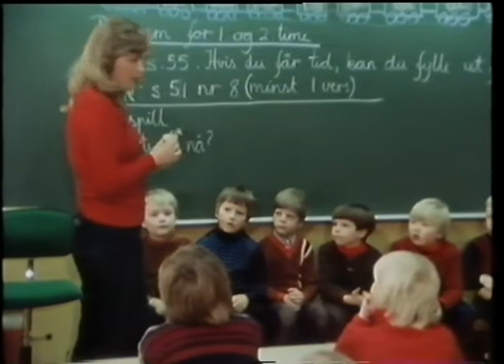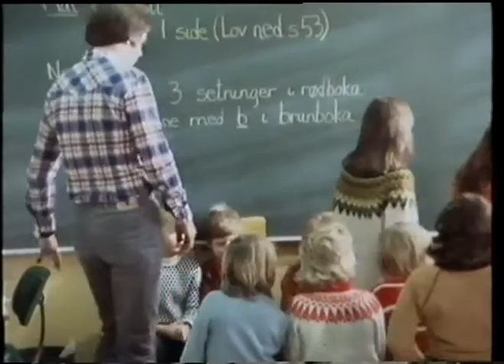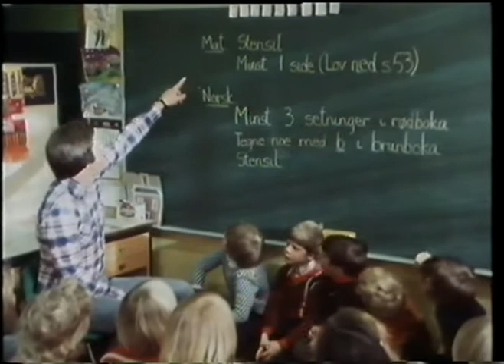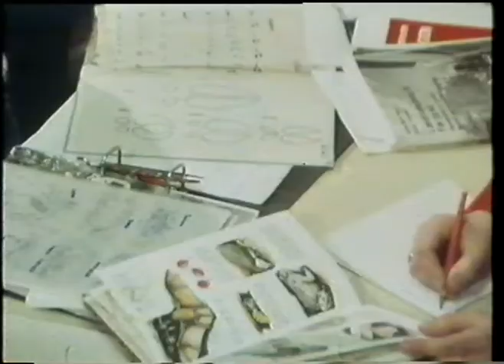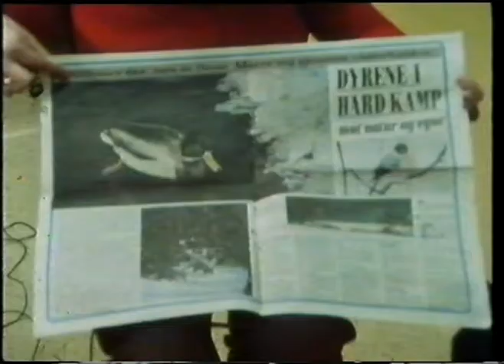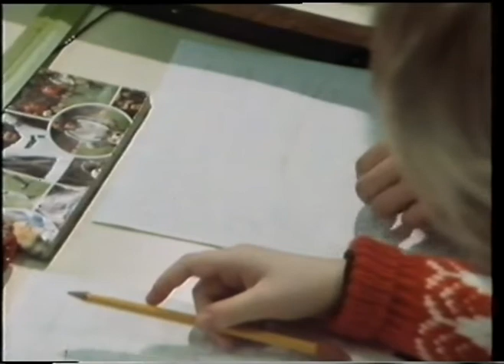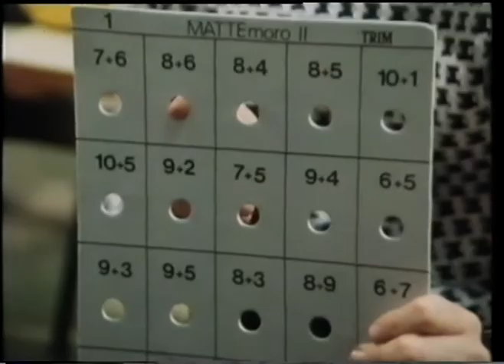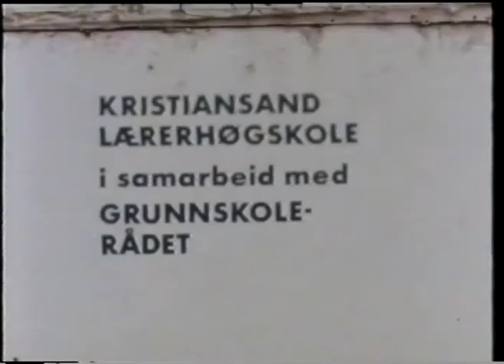Historiske filmer - Første og andre klasse samarbeider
Metodikkfilmer for småskolen produsert av Torvald Slettebø